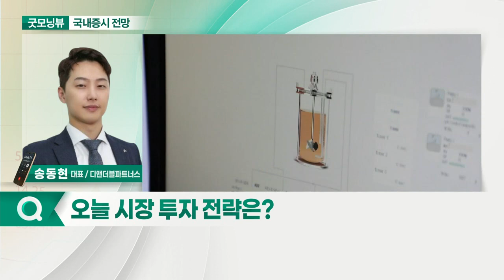美 6월 비농업고용지표 '긍정적'... 오늘 증시 '상승' 출발 전망_국내 증시 출발 전망 (20210705)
- 美 6월 비농업고용지표 '긍정적'
- 노동 참여율 61.8%로 개선세 없는 상황
- 10년물 국채금리 주목
- 임금 상승률 예상 부합하는 수치 발표
- 델타 변이 바이러스 확장세 주목
- 세계 경제 지표 굳건한 상황
- 연준 조기 긴축 우려감↓

- 코스닥 성장 업종 강세 예상
- 조정 받는 경제 재개 수혜주 관심
- 실적 전망 긍정적인 화학주 주목